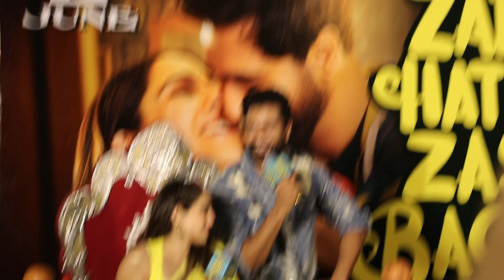Vicky kaushal & Sara Ali khan 🥰🤩😔🥳 Funny 💕 At Zara Hatke Zara Bachke Trailer Launch